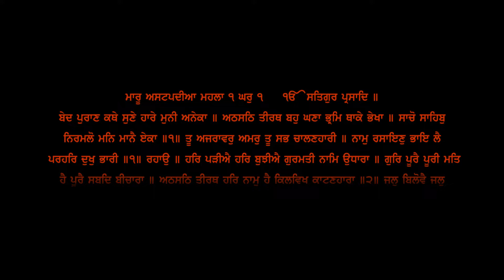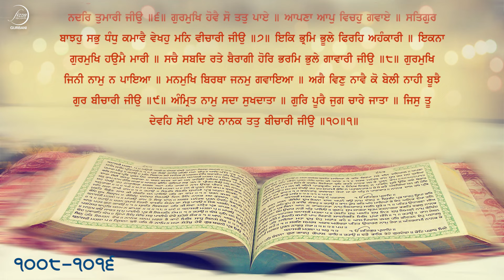Sehaj Path Ang 1008 To 1016 | Bhai Sarwan Singh | Fizza Records Gurbani